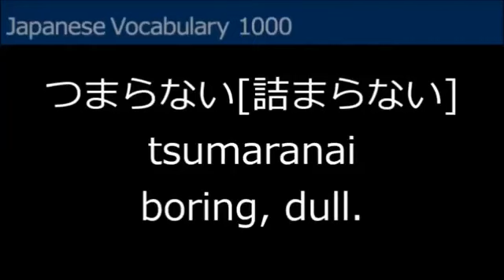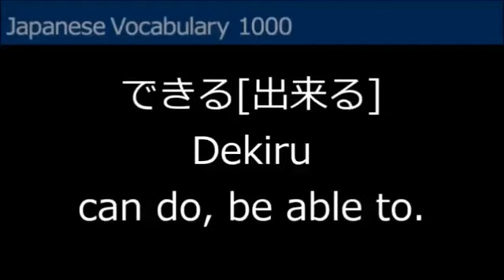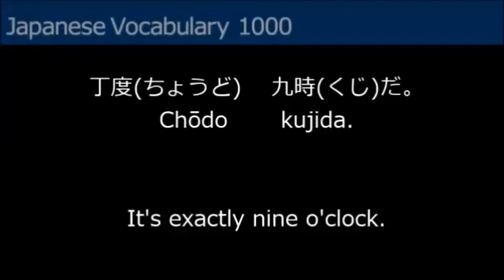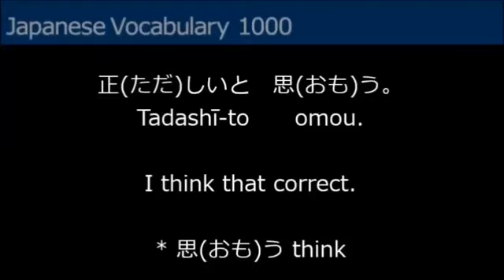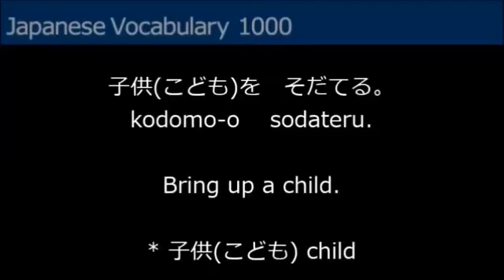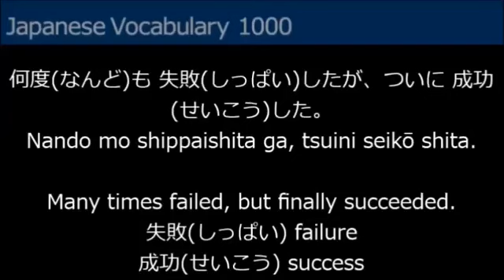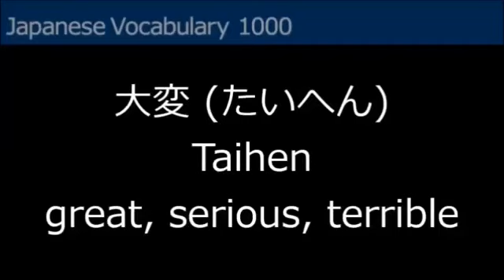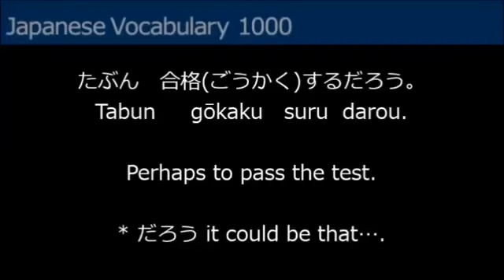Japanese Vocabulary 1000 No6, integrated version, Learn japanese words with english subtit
Japanese Words 1000 No5, integrated version PDF File : every 100 words list a movie Learn japanese Vocabulary lesson with .

Japanese Words 1000 No 1, integrated version every 100 words list. PDF File : Learn japanese Vocabulary lesson english .

Japanese Words 1000 No5, integrated version every 100 words list a movie PDF File : Learn japanese Vocabulary lesson with .

Japanese Words 1000 No7, integrated version PDF File : every 100 words list a movie Learn japanese Vocabulary lesson with .